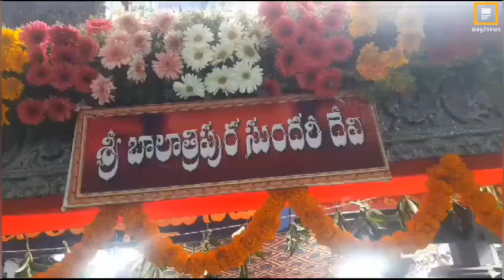In Vijayawada Kankadurgamma Temple